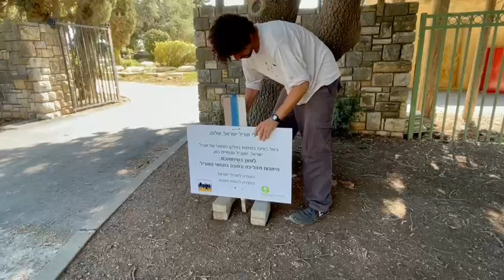כבר לא "מדן ועד אילת": שביל ישראל מתקצר לראשונה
כ-30 שנה לאחר ששביל ישראל נחנך וסומן בפעם הראשונה, הקטע הראשון בו מבוטל והשביל יתחיל או יסתיים בתל חי. "זה לא כמו לשנות 'סתם' קטע במרכז השביל. לא הייתה לנו ברירה"